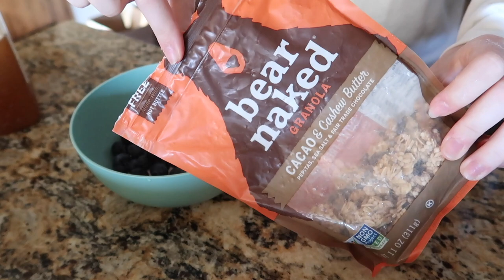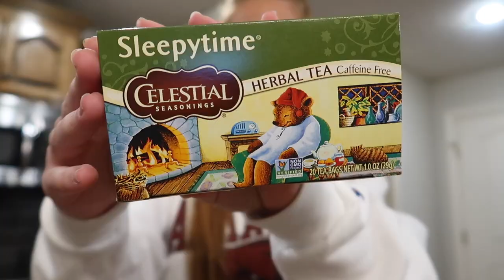Dancing in the Christmas Parade + a Saturday vlog (vlogmas day 11)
Hey guys! I am back a day late, but I had such a fun Saturday of performing at the Christmas parade. I hope you enjoyed getting an insight into what it is like and seeing how I spent my Saturday! I love you all!!

f a q s :
-18
grade?